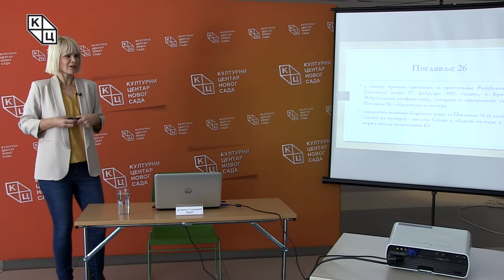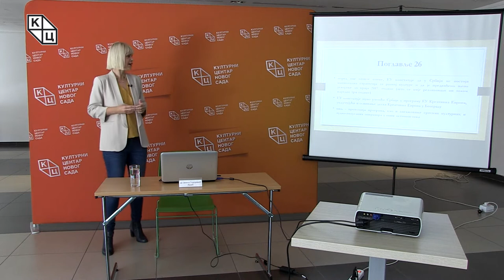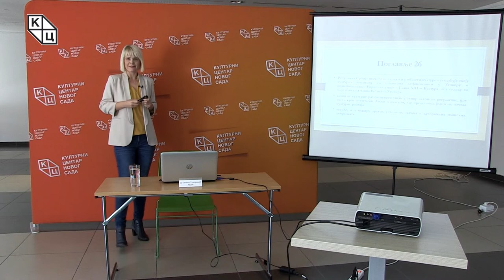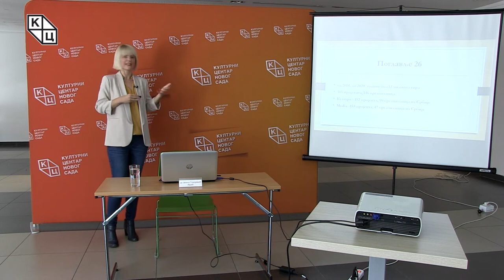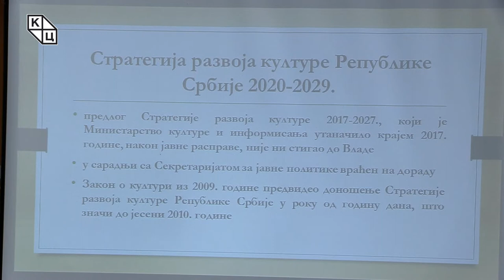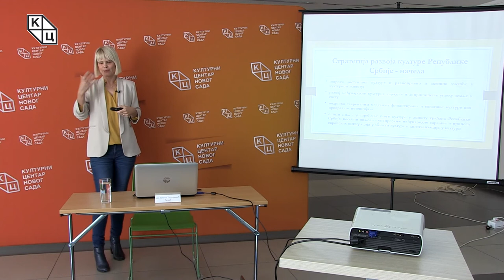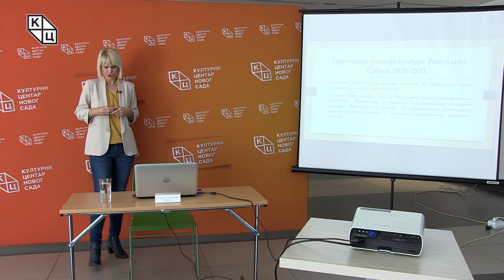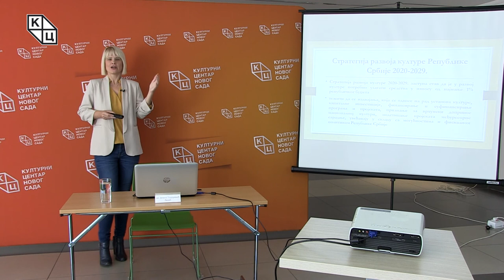др Јеленa Тодоровић Лазић - „Србија и Поглавље 26“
Предавање др Јелене Тодоровић Лазић на тему „Србија и Поглавље 26“ (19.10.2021.)

Након циклуса предавања о владавини права у државама чланицама Европске уније и самој Европској унији на општем нивоу, др Јелена Тодоровић Лазић пажњу посвећује правној регулативи у Србији. Мали је број поглавља који је Србија отворила и привремено затворила у досадашњем процесу приступања ЕУ (за разлику од Црне Горе која је, како Тодоровић Лазић напомиње, барем отворила сва), али Поглавље 26 – образовање и култура, убраја се у та малобројна. На самом почетку предавања Јелена Тодоровић Лазић истиче да је реч о комплексној теми и да ће прича у потпуности бити посвећена делу везаном за културу, остављајући могућност да се о образовању у оквиру Поглавља 26 поведе реч на неком од наредних предавања.